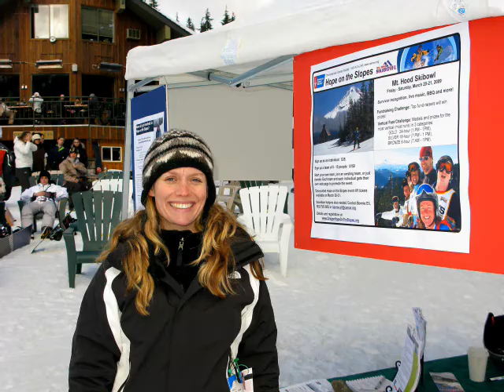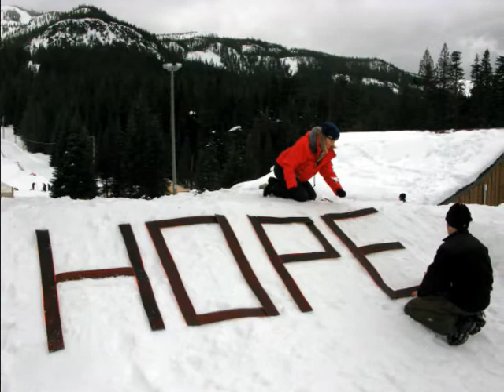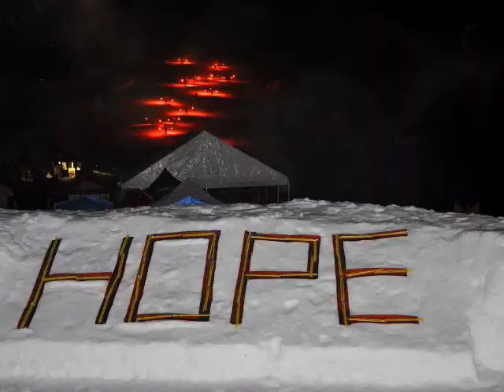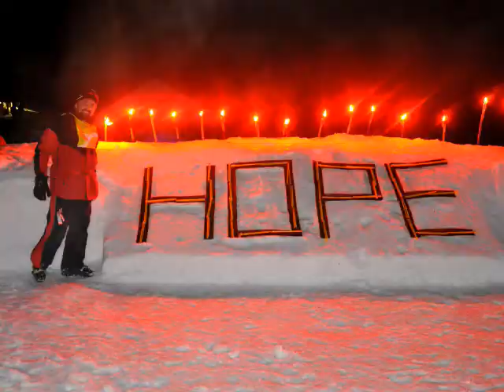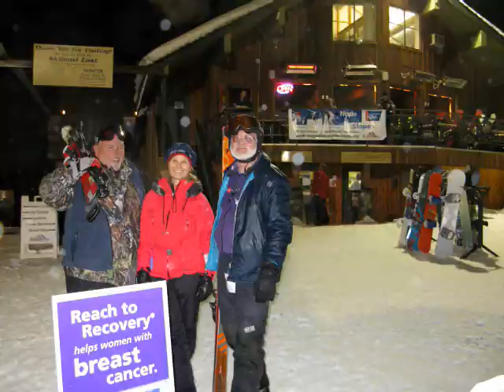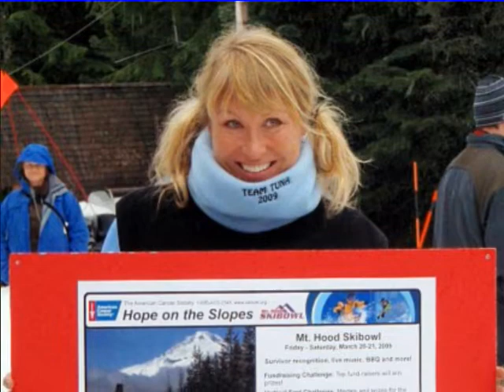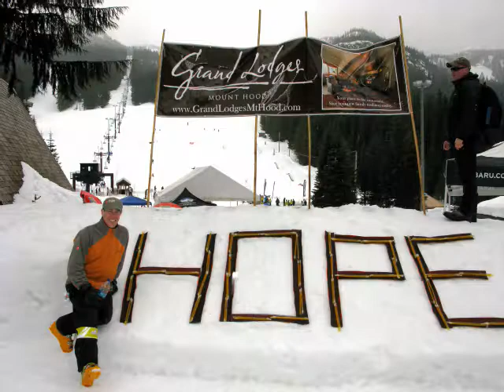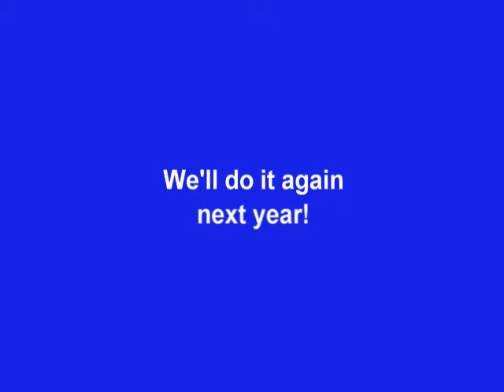Hope on the Slopes 2009 Mt. Hood Skibowl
24-hour vertical challenge and fund-raiser for the American Cancer Society, held at Mt. Hood Skibowl, Oregon, on March 20 - 21, 2009.